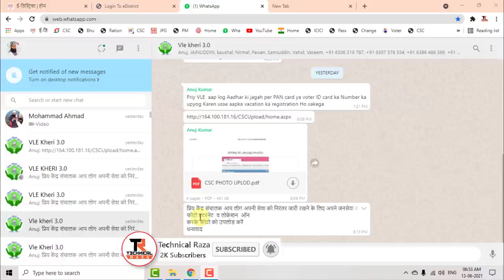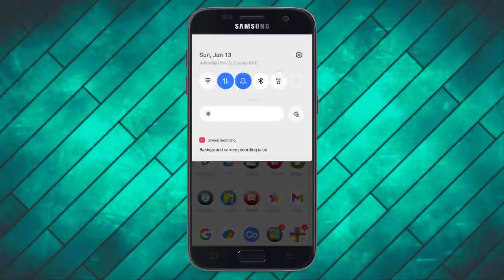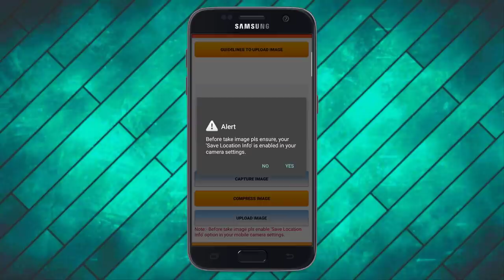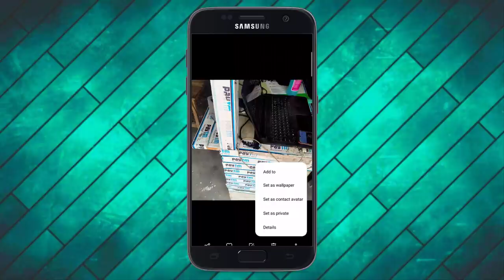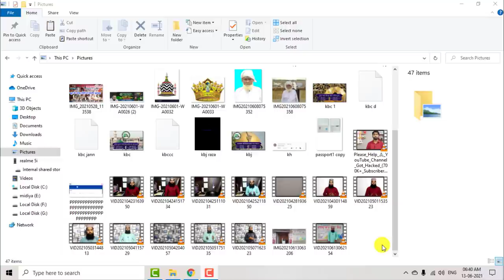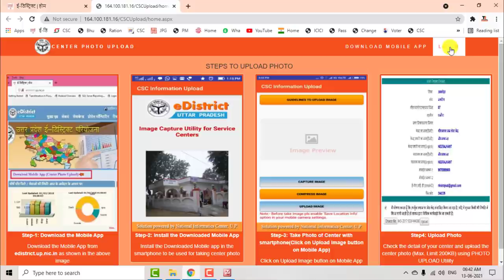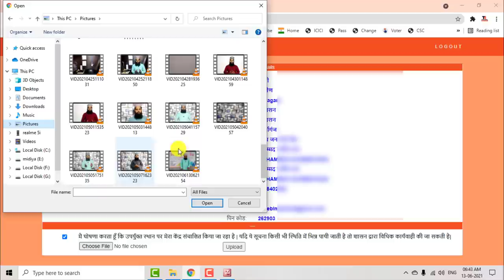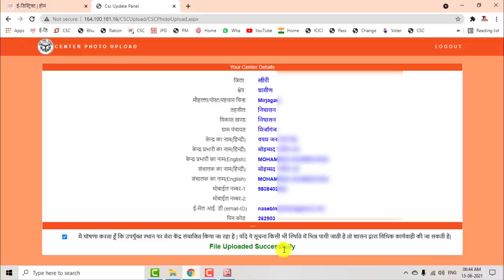E District Center Photo Upload | How to upload center photo in e district portal csc 3.0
अगर आप हमसे जुड़ना चाहते हैं तो whatshapp लिंक ये है JOIN
New
►whatsap :- Link CSC 3.0
Old
topic video
E District Center Photo Upload
How to upload center photo in e district portal csc 3.0
e district csc center photo upload
technical raza
technicalraza
csc center photo upload
csc center photo inside and outside
e district center photo upload 2021
pmgdisha center photo upload
csc 3.0 center photo upload
how to upload center photo e district
ई डिस्ट्रिक्ट सेण्टर फोटो अपलोड
csc सेण्टर
csc सेंटर कैसे खोले
csc सेंटर क्या है

Thank you so much